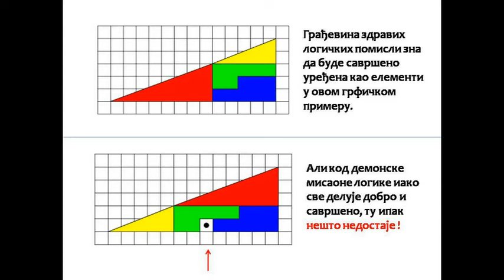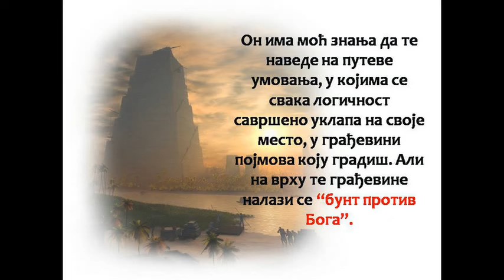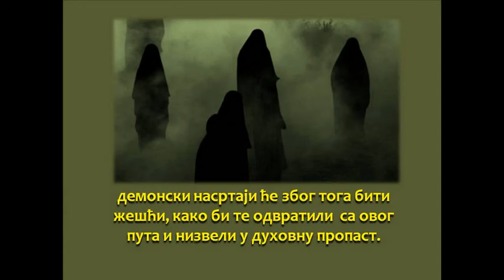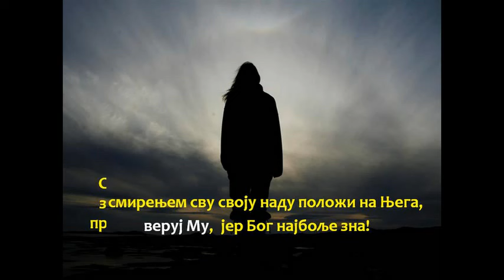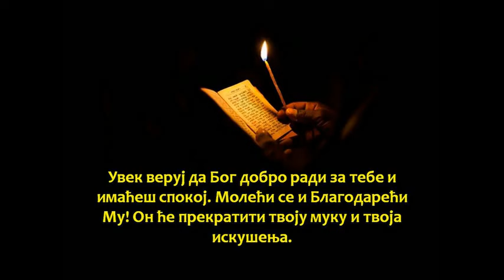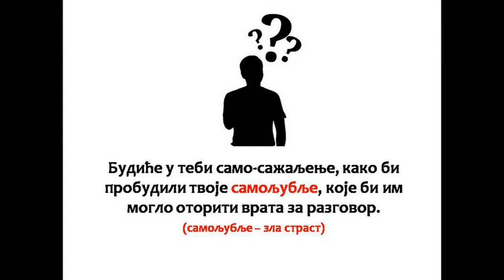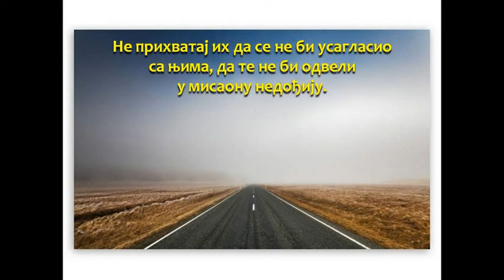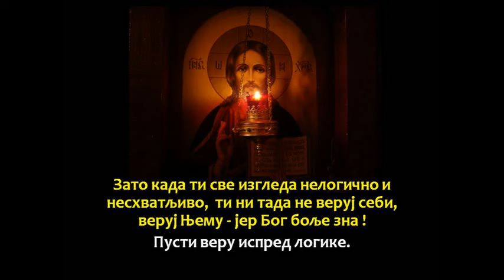Сваки човек је изложен обмани ђавола који нам даје грешне помисли – ВАВИЛОНСКА КУЛА ЛОГИКЕ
Iizvor-Jefta Preradovic